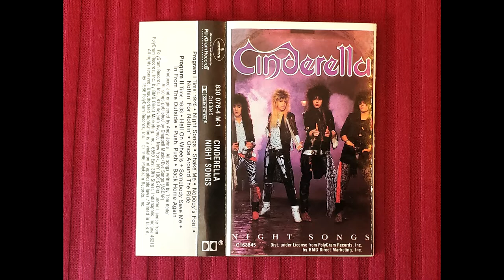Cinderella - Nobody's Fool [Cassette Tape]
1986. PolyGram Records.